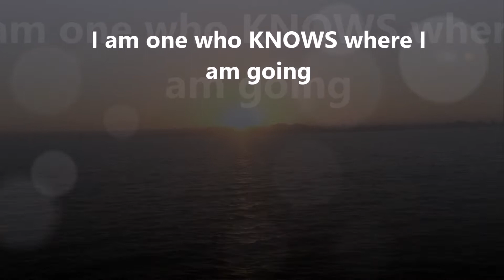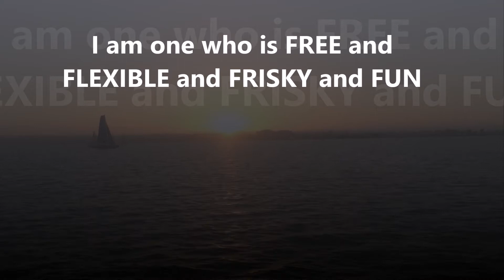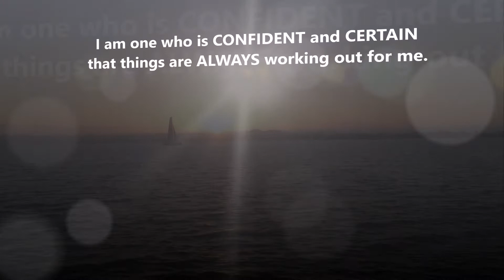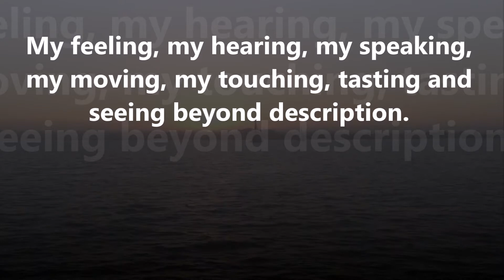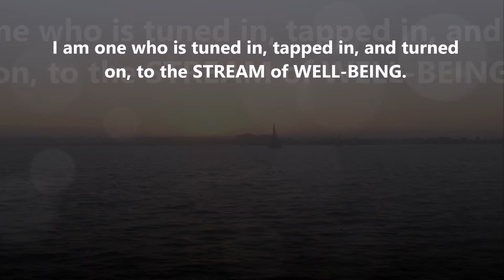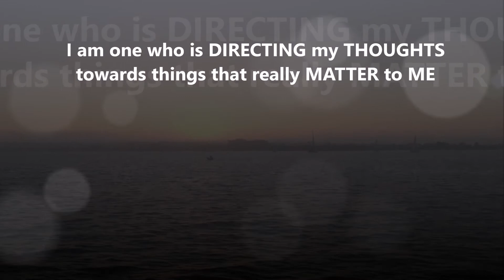I am ONE who...-Affirmation based on the teachings of Abraham-Hicks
This is a soothing and uplifting affirmation video written by  Ingrid Haga and spoken by Tim McGinnis. The words are provided along with the video and also see below.

I AM ONE
by Ingrid Haga

I am one who loves.  I am one who appreciates.
I am one who knows my value
I am one who knows where I am going
I am one who is focused on feeling GOOD
I am one who deserves all the goodness that Life has to offer.
I am one who is worthy beyond description.
I am one who is extremely creative.
I am one who is infinite.
I am one who is free and flexible and frisky and fun!
I am one who is clear-minded.
I am one who is prosperous.
I am one who is deeply satisfied and eager for more!
I am one who is ready for the next logical step.
I am one who is floating freely in the ocean of well-being.
I am one who is relaxed and chilled out.
I am one who is confident and certain that things are always working out for me.
I am one who is who focuses on my successes.
I am one who is calm.
I am one who is sure of my ability to be and do and have anything!
I am one who appreciates my talents, gifts and abilities.
I am one who appreciates my senses
My feeling, my hearing, my speaking, my moving, my touching, tasting and seeing beyond description.
I am one who is productive and proud of me!
I am a precious gift to this Universe.
I am one who is tuned in, tapped in, turned on, to the stream of well-being.
I am one who is passionate about the things that I’m doing and desiring to achieve.
I am one who is trusting and appreciating my Universal manager and the laws of the Universe
I am confident that the Universe is working with me and for me, and for yielding all the means to accommodate me, about anything that matters to me.
I am one who is eager to reach for the agreement with my Prosperous Self
I am one who is directing my thoughts towards things that really matter to me.
I am one who is joyful and playful.
I am one who smiles easily
I am one who is up to having fun in the whole process of life.
I am one who loves life!